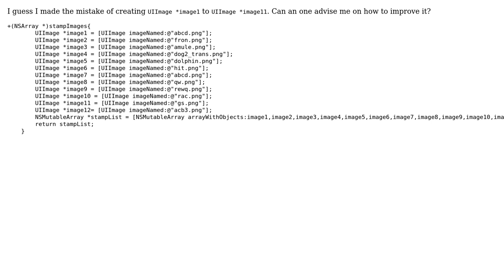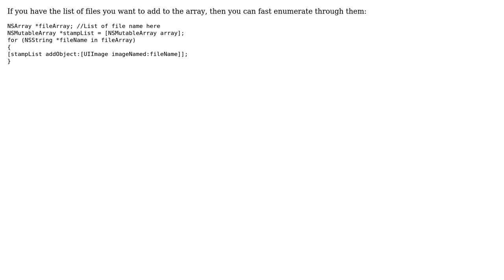Code Review: Function to create an array of images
With thanks & praise to God, and with thanks to the many people who have made this project possible! | Content (except music & images) licensed under CC BY-SA | Music | Images & others | With thanks to user user905582 user theAmateurProgrammer user Jamal and the Stack Exchange Network Trademarks are property of their respective owners. You are responsible for your own actions.